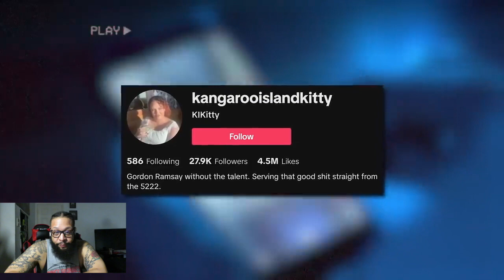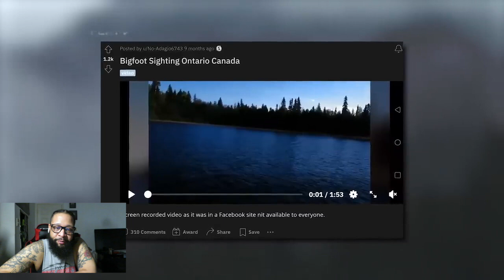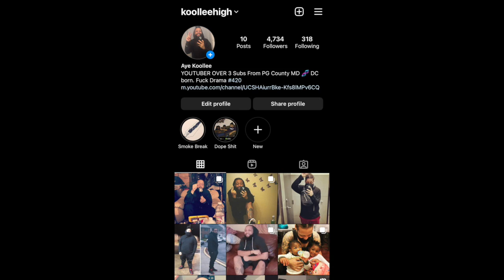Top 5 Scary Creature Videos You've NEVER Seen! | REACTION !!!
Intro/outro by: foe.life1 on Instagram